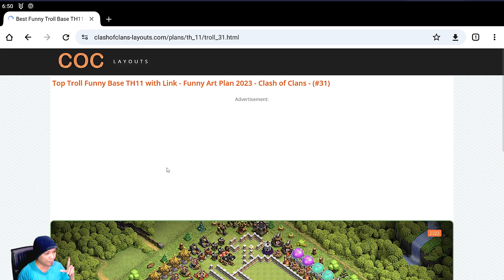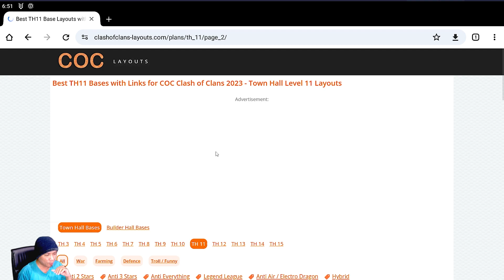WKWKWKW ONE PIECE !! TERNYATA GANTI BASE TAP TAP TAP, JADI NJIRRR!!! | COC Indonesia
Barangkali mao bantuin Chanelnya
Jasa Top Up Diamond OneTopUp aman 100% legal